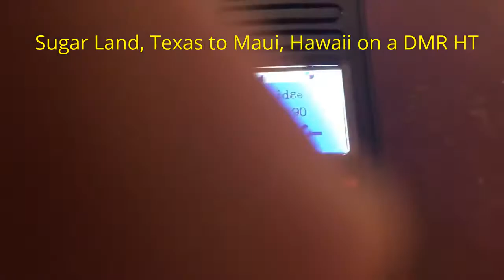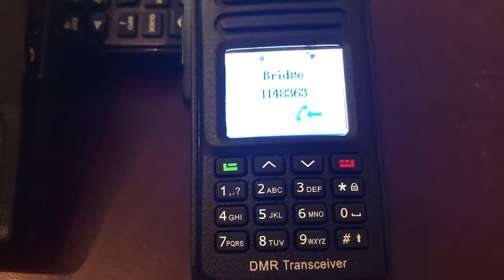DMR vs Analog TYT MD 390 Yaesu FT 60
Radios. DMR digital vs Analog.